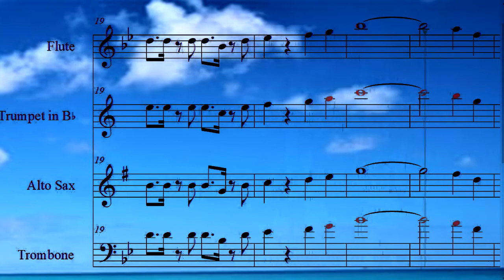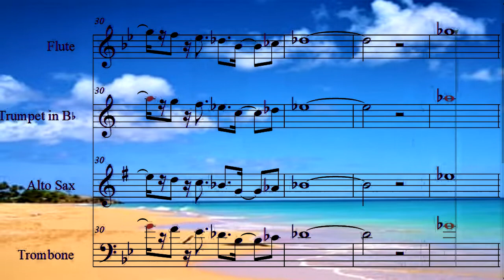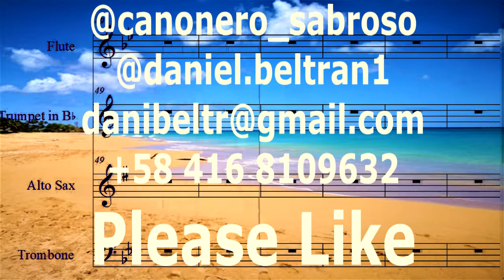Partitura Bb Eb, C Nocturnal José Sabre Marroquin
NBolero Clasico  Nocturnal de Jose Sabre Marroquin
en partitura para instrumentos en  C, Bb y Eb